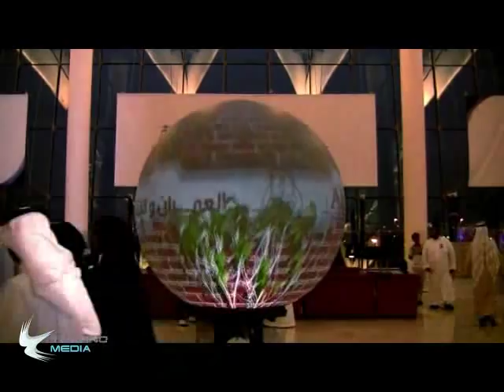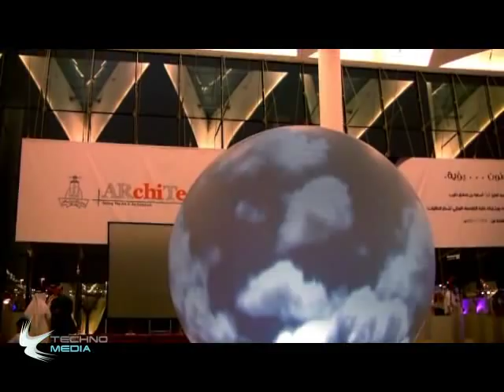Spherical Projection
King Abdul Aziz University 2009 Architecture  projects exhibit, in Arab shopping mall , was produced by TechnoMedia Ltd.  technomedialtd.com